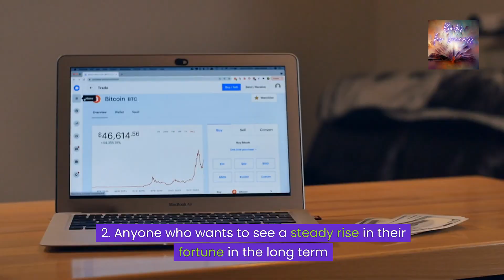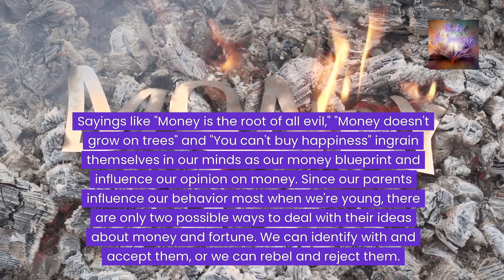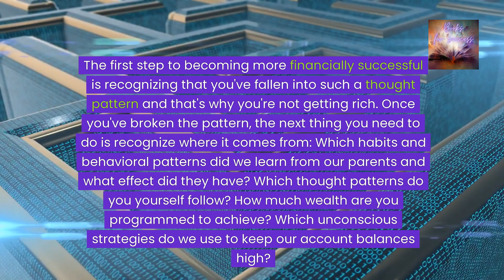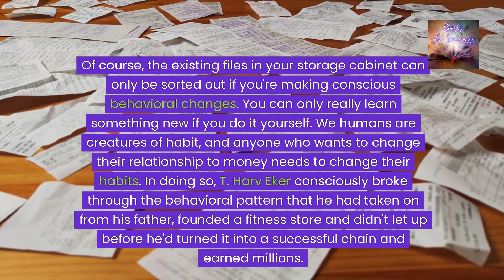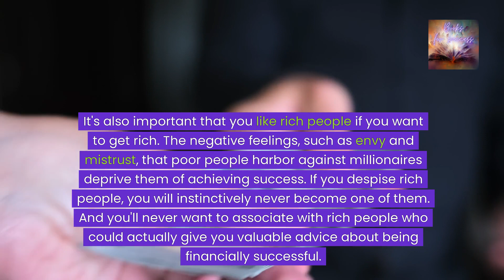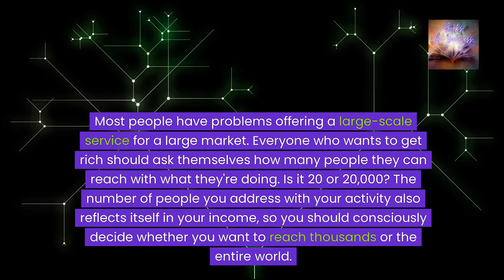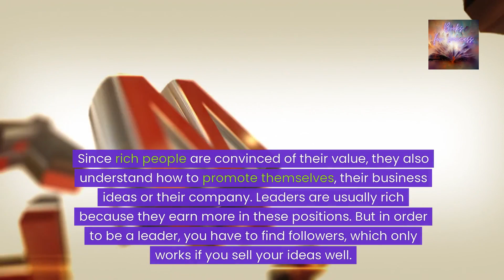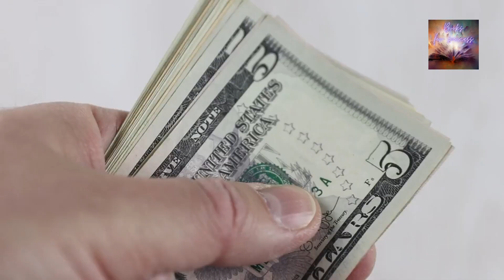Secrets of the Millionaire Mind: Mastering the Inner Game of Wealth by T. Harv Eker. Book Summary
Dive into the mindset that separates the wealthy from the rest with “Secrets of the Millionaire Mind” by T. Harv Eker. 📘💰 This video unveils Eker’s principles for achieving financial success, focusing on how a shift in mindset can lead to significant wealth and prosperity. Eker argues that financial success starts from within, and by modeling the thoughts and behaviors of successful millionaires, anyone can transform their financial destiny. 🌟🚀 Whether you’re seeking to improve your personal finances, grow your wealth, or understand the psychological aspects of money, “Secrets of the Millionaire Mind” provides actionable insights and strategies to change your financial blueprint and achieve financial freedom. 🔔💸 Together, let’s unlock our financial genius and pave the way to a life of abundance and success. 🌈✨